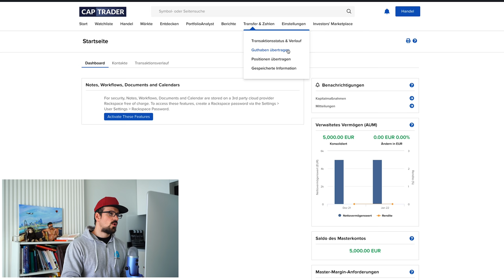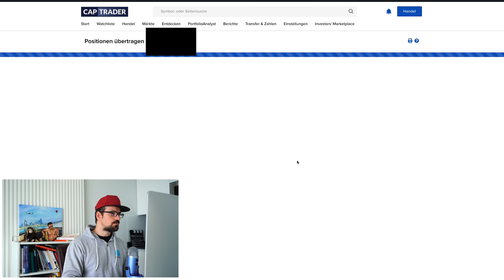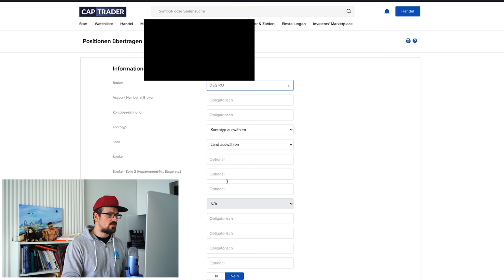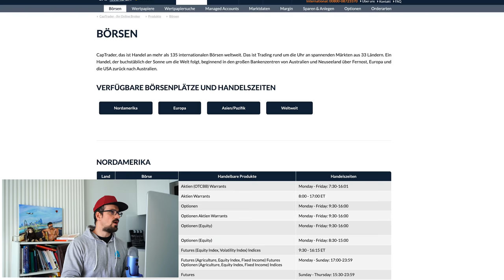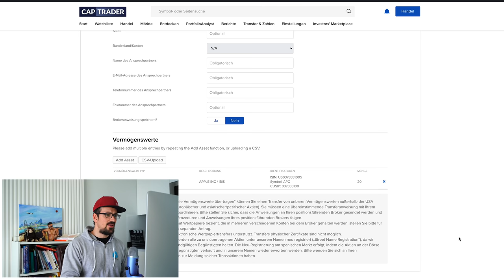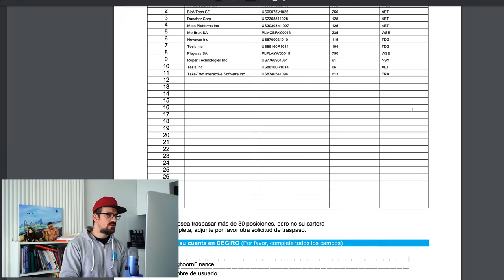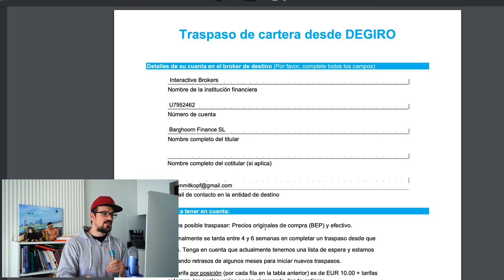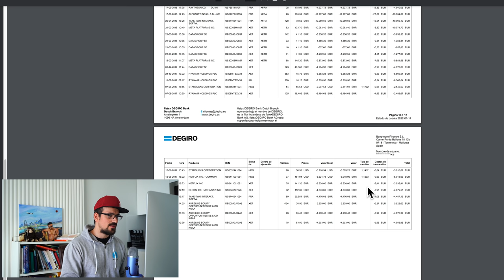Depotübertrag Tutorial - So kannst du Aktien von einem Broker zu einem anderen transferieren